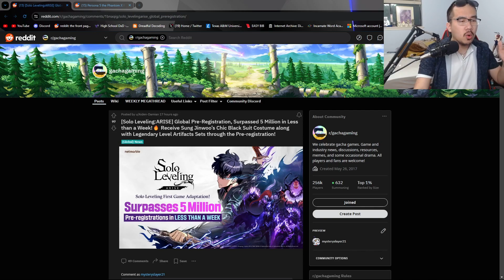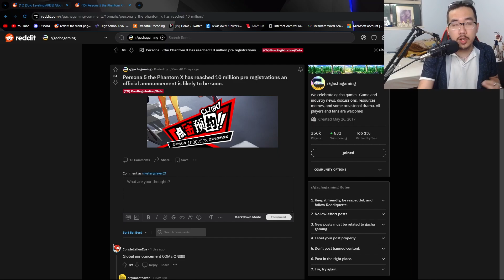SOLO LEVELING ARISE REACHES 5 MILLION PREREGISTRATIONS & P5X GLOBAL RELEASE WHEN? | G.N.N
good job solo leveling! Also very excited to know if and when Persona 5 The Phantom X will show up to global